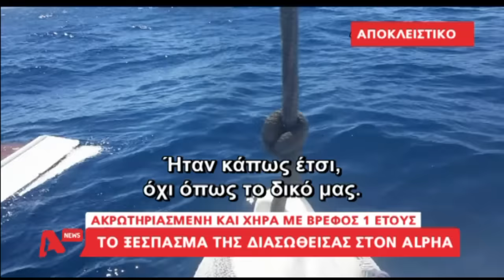Αίγινα: Η γυναίκα που ακρωτηριάστηκε